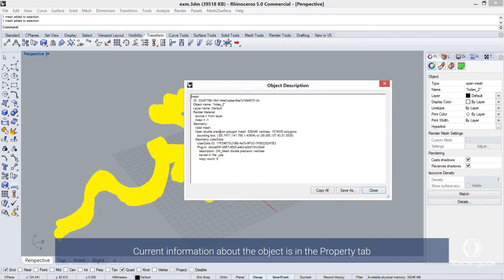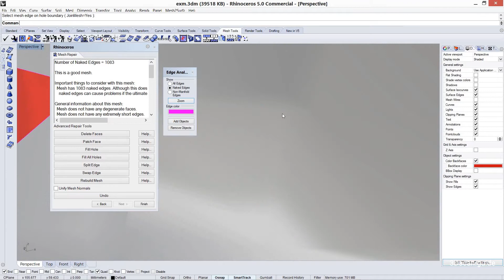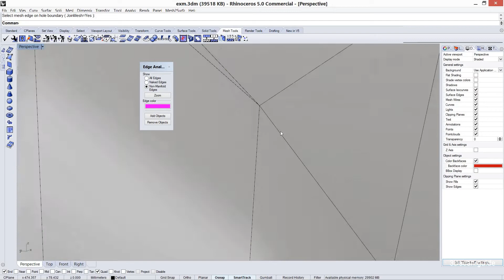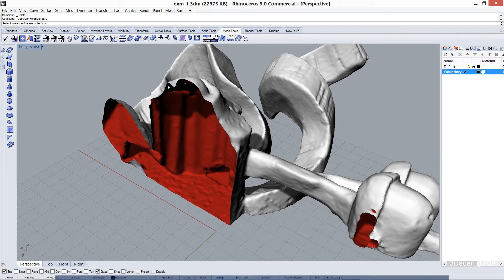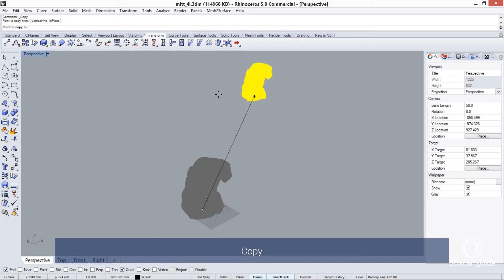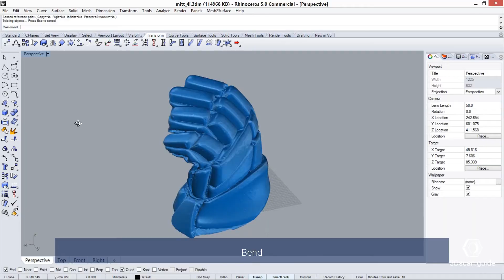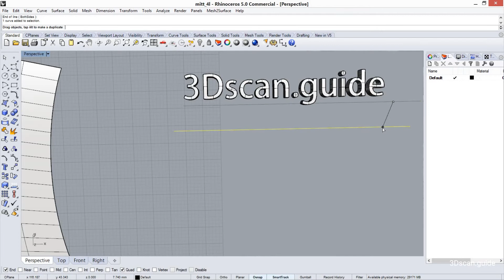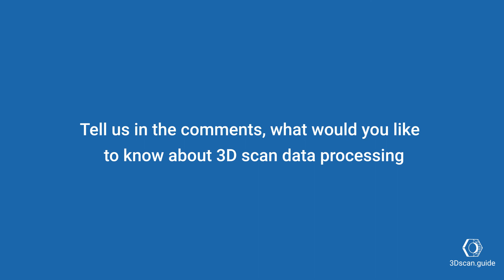Rhinoceros, video 1. Mesh processing. Mesh deformation. Text on mesh. 3D scan processing.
Your guide in the world of 3D scanning and 3D processing

For those who want to start learning reverse engineering we offer our free tutorials ‘Reverse engineering for beginners’
How to handle mesh in Rhinoceros?
In this video:
- display parameters and view settings,
- mesh healing,
- some tools for mesh editing and curve extraction: 'Section', 'Contour', 'Quadrangulate mesh', 'Merge faces', 'Offset',
- Boolean operations,
- mesh transformations,
- how to create a text on a mesh.